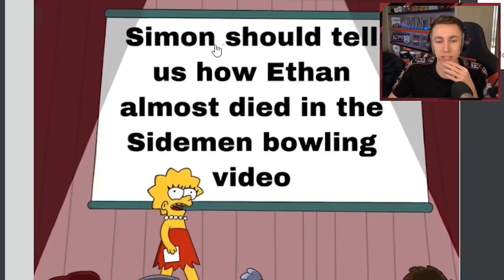How Behzinga Nearly Died Whilst Bowling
Simon/Miniminter/MiniminterShorts